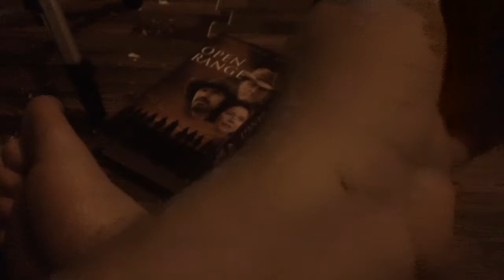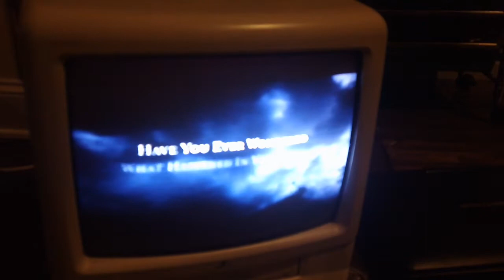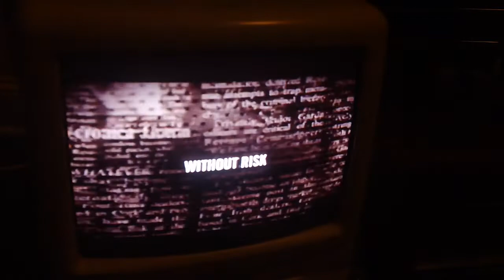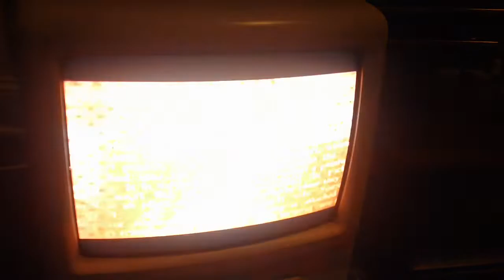Opening Up To Open Range 2003 VHS